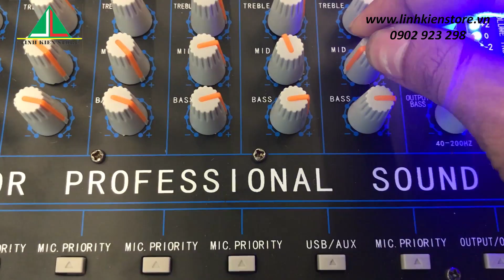Loa kéo Feiyang A198, khách test với ca khúc " Vùng lá me bay" cực hay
Loa kéo Feiyang A198, khách test với ca khúc " Vùng lá me bay"